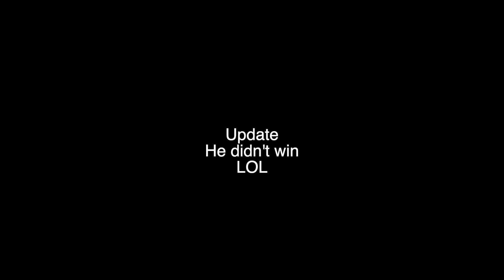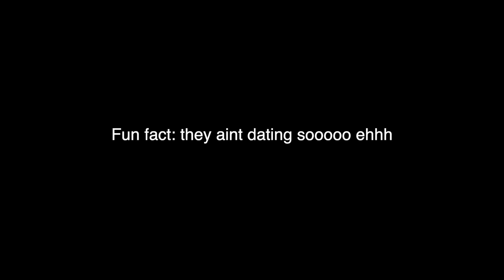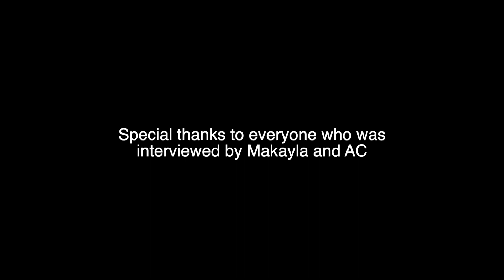Cousino High School Homecoming 2023